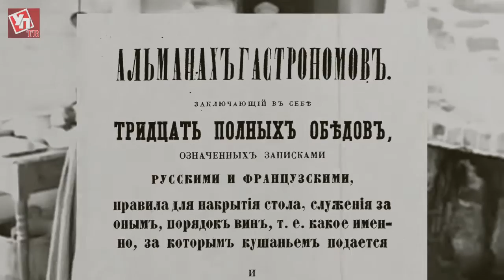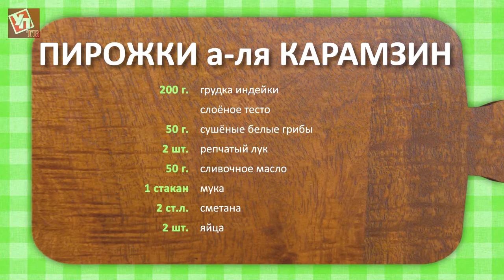«История на блюде» - пирожки «А-ля КАРАМЗИН»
Журнал «Мономах» и ресторан краевой кухни «Русские ёлки» представляют цикл программ «История на блюде». Первая программа пирожки «А-ля Карамзин» расскажет о любимом лакомстве российского историографа, уроженца Симбирской губернии.